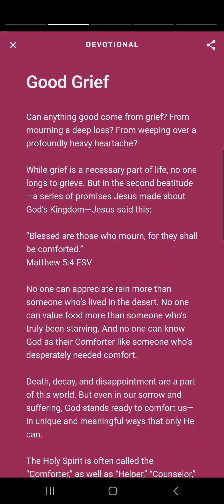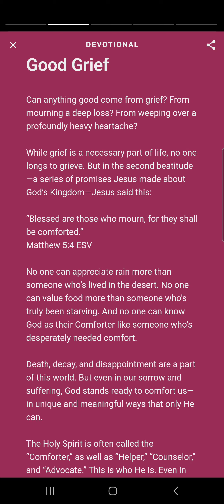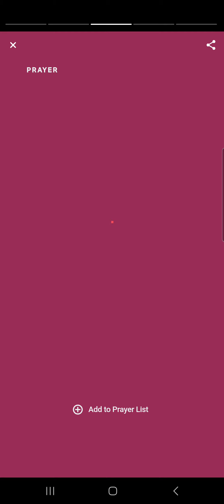Have you opened your heart to His comfort? Matthew 5:4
This video is The Verse of the Day, devotion, prayer, and scripture on 9.11.24, extracted Matthew Chapter 5 Verse 4, English Standard Version (ESV).

[4]  “Blessed are those who mourn, for they shall be comforted.